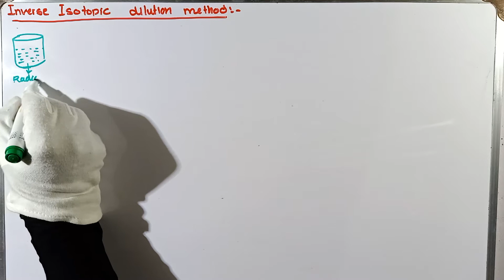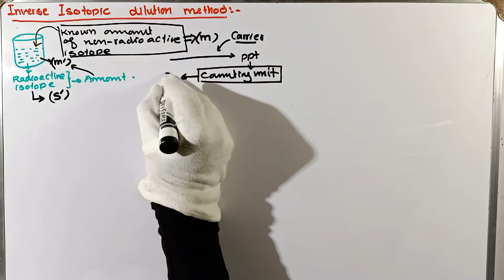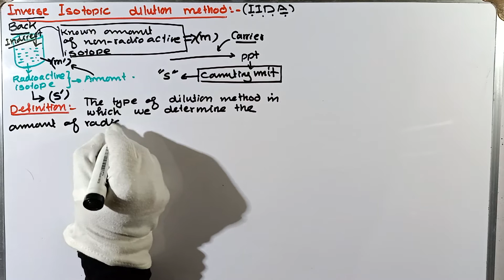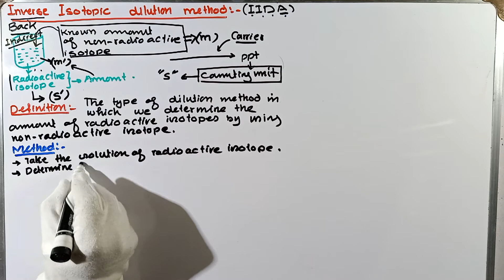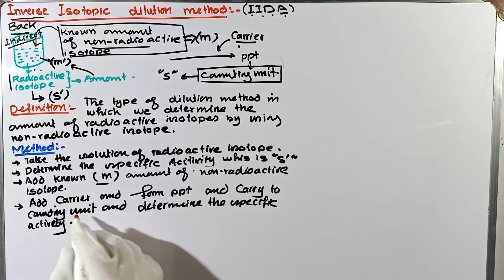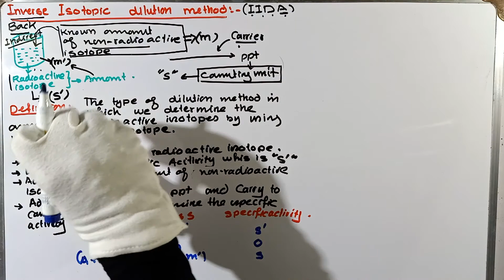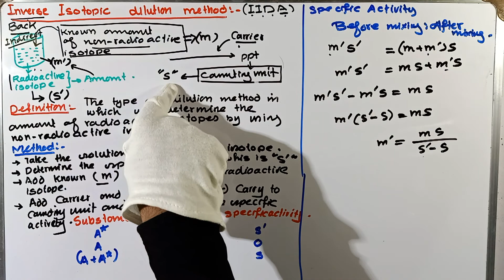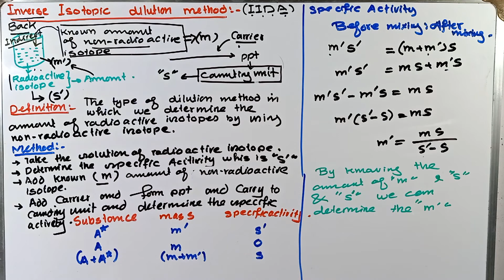L-3. Radioisotopic dilution analysis | types of IDA | inverse isotopic dilution analysis